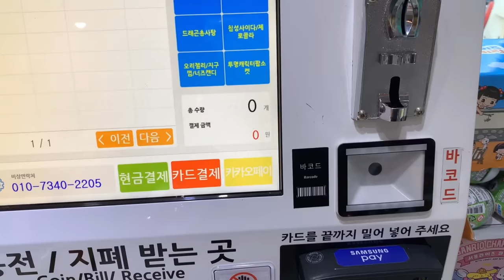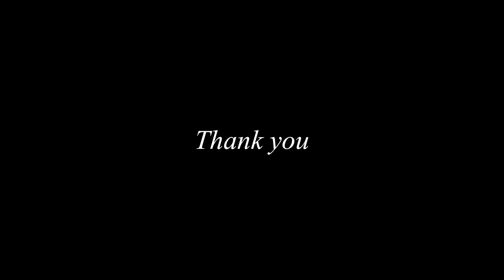A Busy Day in My Life as a Korean Nail Salon Owner